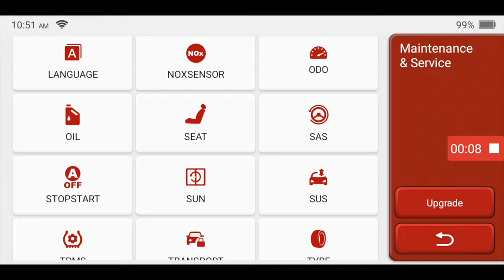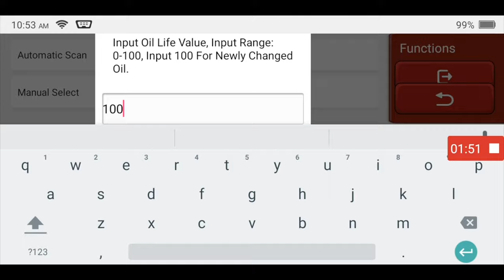Mbengkel #17 : Ganti Oli Mesin | Flushing 1 Kali | @Spin Om Rap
Kali ini kita mbengkel di Spin nya Om Rap lagi neh, om Rap mau ganti oli mesin tapi mau di di flush dulu pake oli flushing 1 kali.

Gimana keseruan nya..sila dilihat video nya..😁👍